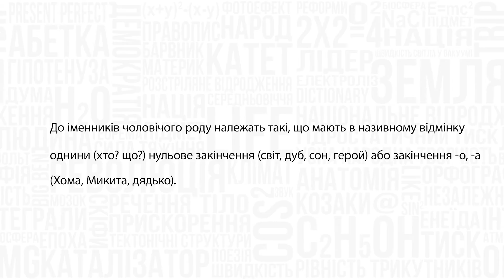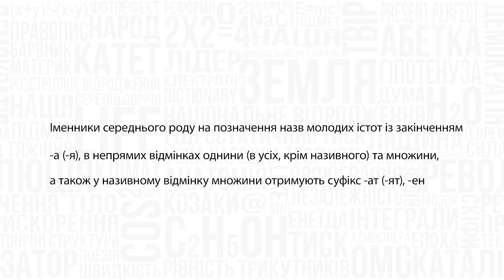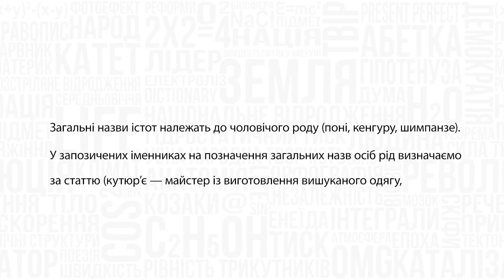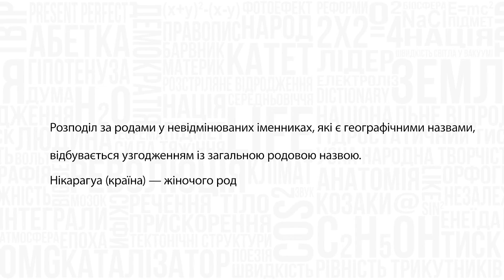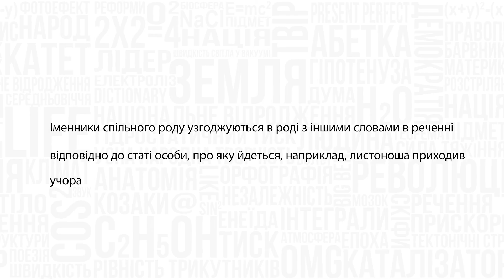Українська мова. Рід іменників. Іменники спільного роду